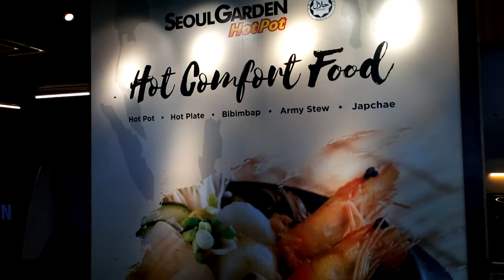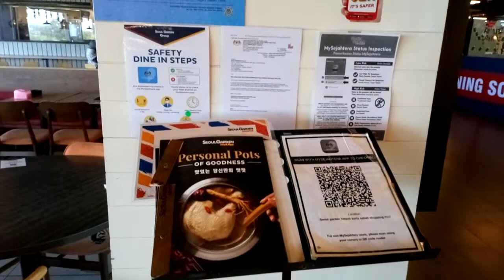I'M THE GREATEST..♥️ ♥️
SEOUL GARDEN HOTPOT
 suria sabah shopping 🛒 mall.
SERVED.
Food and beverage.
And choice from the menu is available.
Buffet (asian food).. ♥️ ♥️

nocopyrightvlogmusice/Jpop.
   Musicsong. ♥️ ♥️